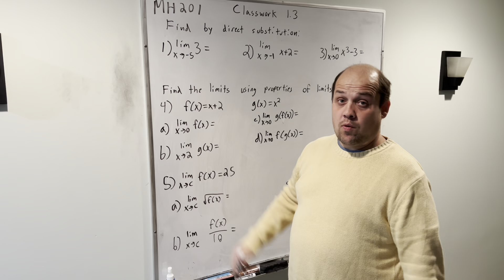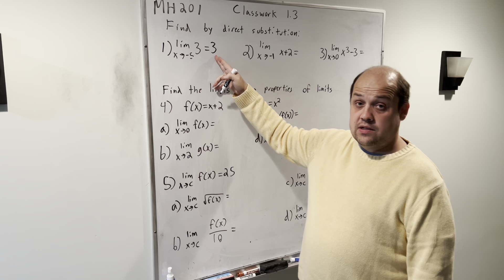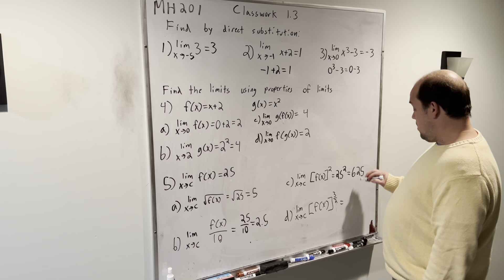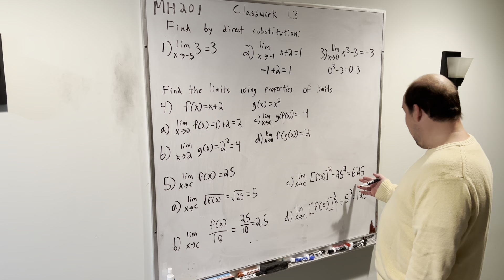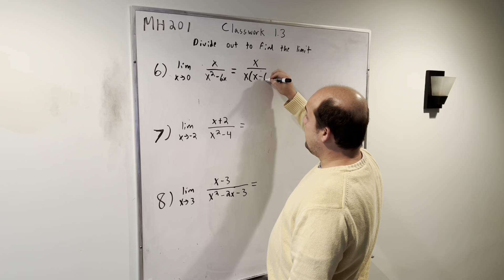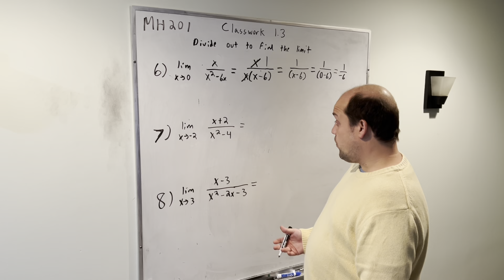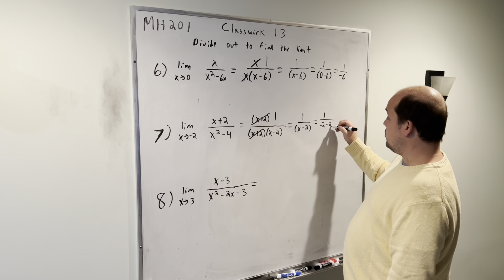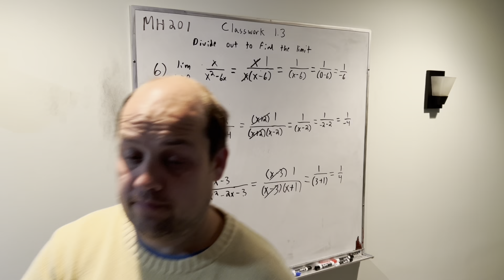MH201 Classwork 1.3